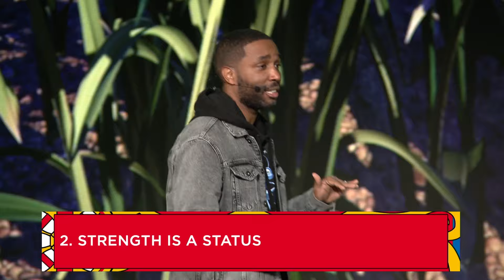At The Movies (A Bug's Life): You Are Stronger Than You Think /Pastor Otis Lockett Jr.